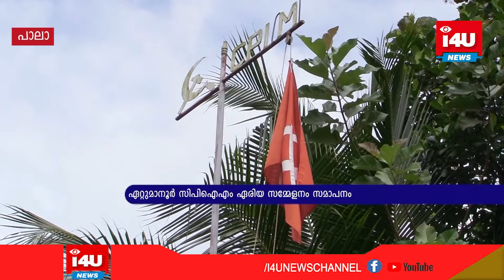സിപിഐഎം ഏറ്റുമാനൂര്‍ ഏരിയാ സമ്മേളനം സമാപിച്ചു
സിപിഐഎം ഏറ്റുമാനൂര്‍ ഏരിയാ സമ്മേളനം സമാപിച്ചു. ഏറ്റുമാനൂര്‍ നഗരസഭ പരിധിയിലുള്ള ടൗണും പരിസരപ്രദേശങ്ങളും മാലിന്യ മുക്തമാക്കണമെന്ന് സിപിഐ എം ഏറ്റുമാനൂര്‍ ഏരിയ സമ്മേളനം പ്രമേയത്തിലൂടെ ആവശ്യപ്പെട്ടു